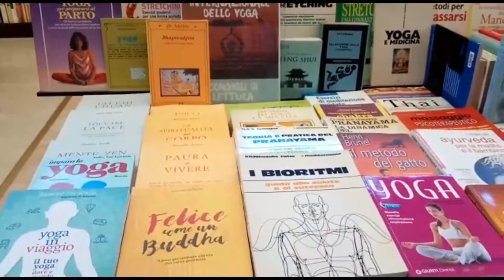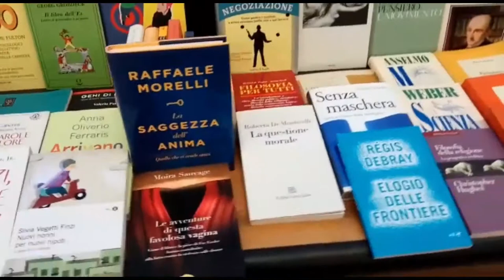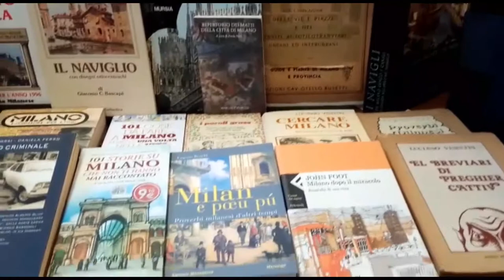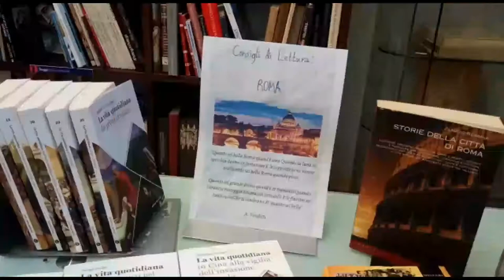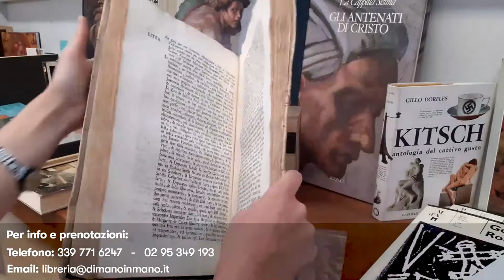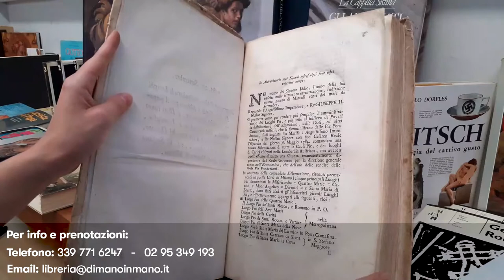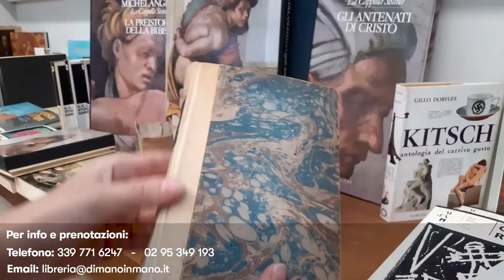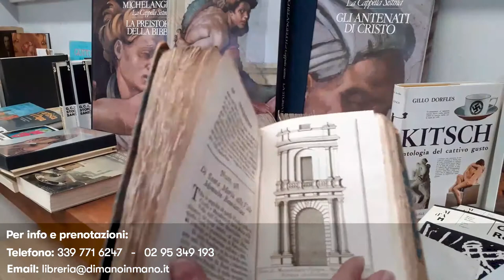🔴 In libreria con Raffaella - 25 Giugno 2020 - Di Mano in Mano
Scopri i nuovi arrivi nella nostra libreria di Cambiago.
Nell'appuntamento di oggi, Raffaella ci mostra il reparto libri sul benessere e lo yoga, oltre che molte altre novità sparse nella libreria.
Diretta: tutti i giovedì alle ore 17